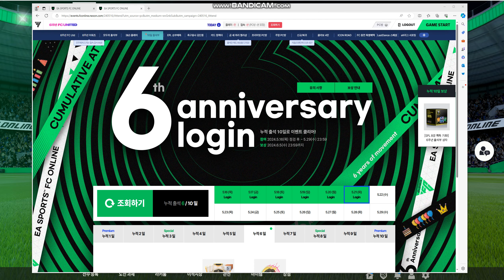6주념 기념 로그인 이벤트 6일차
6주년 기념 이벤트
6일차 로그인